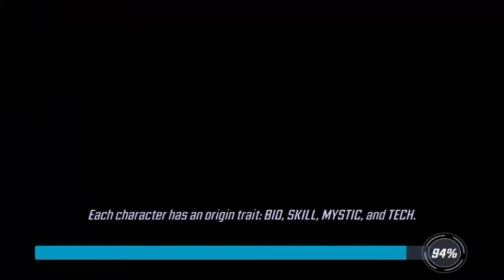Personajes II Conseguir piezas - Marvel Strike Force [Android/iOS]